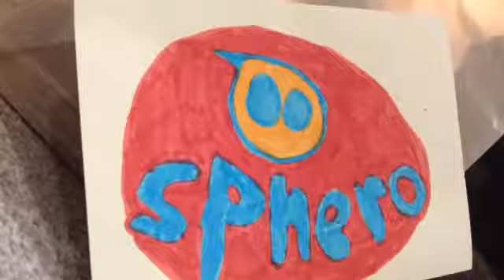WORLD OF DROIDS ,TRAILER